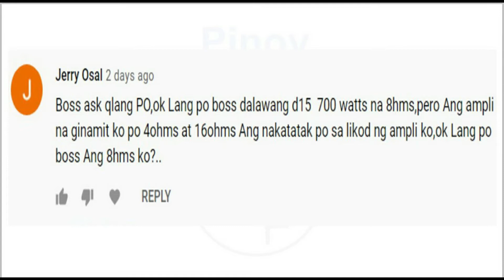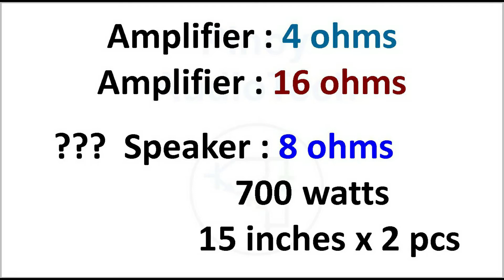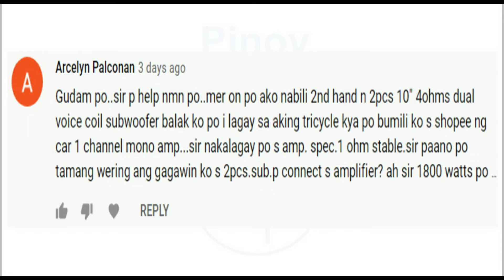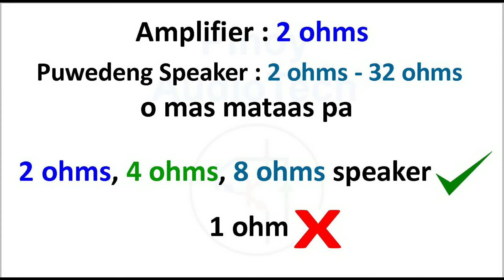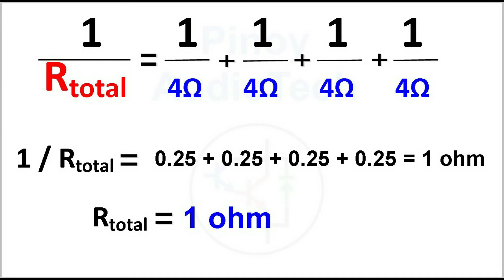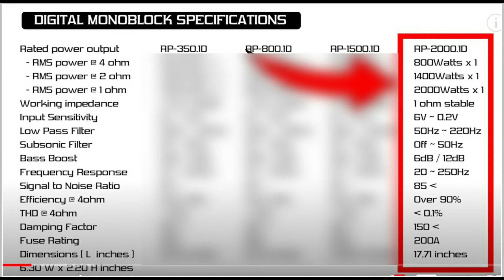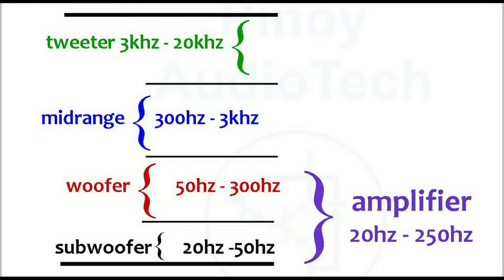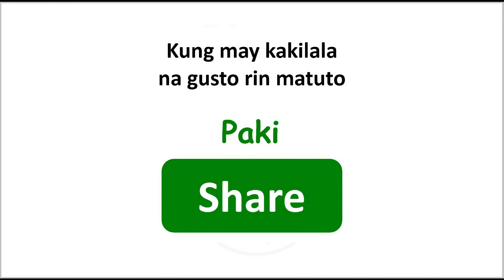Ang Madalas na Tanong sa Amplifier Part 2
Narito muli ang isang video na nagbibigay payo at paliwanag sa mga tanong ng ating mga subscribers. Nawa'y marami po kayong mapulot na impormasyon sa larangan ng tunog. Maraming salamat po sa patuloy nyong pagsubaybay at panonood ng ating mga video.